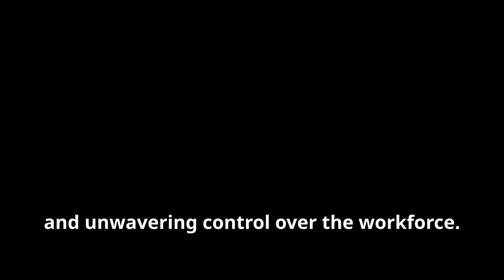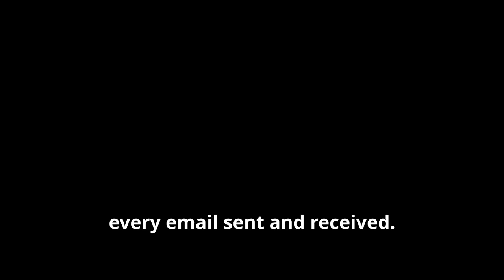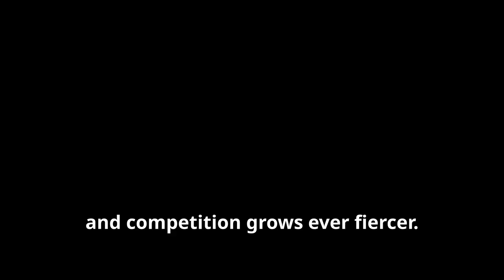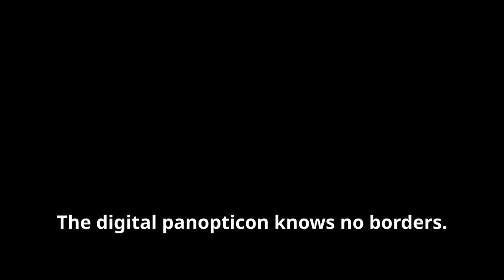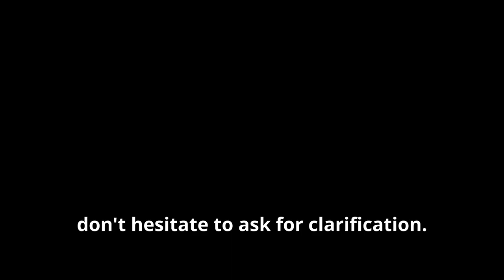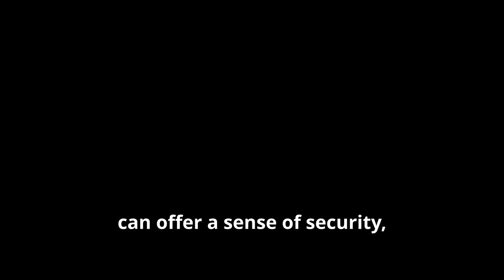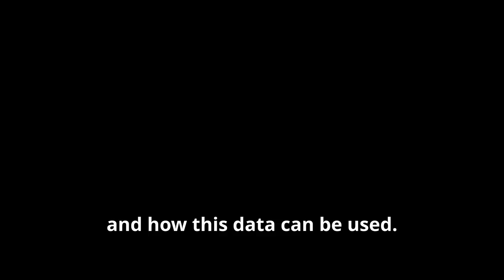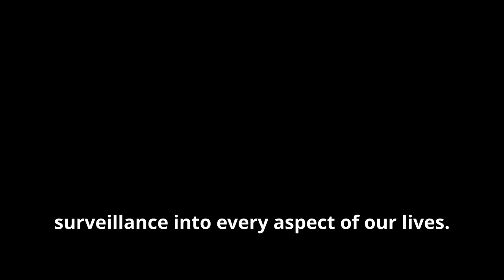CORPORATE MOUSE TRAPS: THE HIDDEN SURVEILLANCE